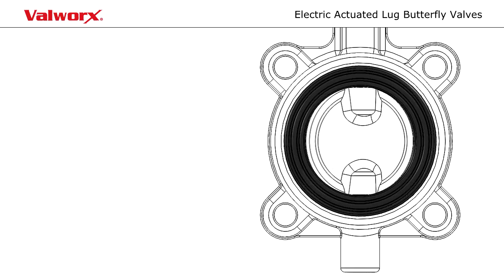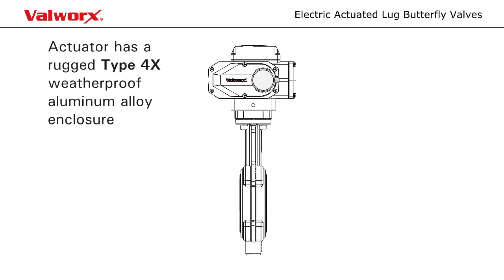Valworx 5673/5674 Electric Actuated Butterfly Valves - Lug Style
Butterfly valves utilize a disc to block or enable fluid flow. The disc is connected to a stem which in turn is connected to a handle (for manual operation) or a motor for automatic use.
The most common type of butterfly valve is the concentric, resilient seated. Sealing is accomplished by the disc compressing against an elastomeric main seal. Construction and materials are relatively low cost, and the design is scalable. However, since sealing relies on compressing an elastomer, temperature and pressure capability is usually limited to around 150 psi.
Concentric butterfly valves are available in ductile iron, cast iron or PVC construction. Ductile iron has better corrosion resistance and lower temperature capability while cast iron costs less. PVC is usually used for potable water or corrosive applications.
Higher performance butterfly valves use geometric offsets to seat the disc directly against the valve body and axially compress the seal. This type of design is more difficult to manufacture and costs more than concentric butterfly valves but can withstand higher temperatures and pressures.
Some features that differentiate higher quality butterfly valves include a stainless steel disc, higher quality bearing materials (PTFE or graphite), and ductile iron (vs cast iron) valve body for concentric valves.

On/Off electric actuators open and close the valve via an electric motor. Upon receipt of a continuous signal, the motor runs until the valve is rotated 90 degrees, completely closing or opening the valve. When the valve reaches the closed or open position, an internal cam on the actuator strikes a limit switch and shuts off the motor. If the electric signal is lost mid-stroke, the valve stays in mid-stroke position.
Electric actuators come in a variety of torque ratings, from as low as 15Nm to 600Nm or more. Common voltages are 24VDC and 120VAC.
Some features that differentiate higher quality electric actuators include an all-metal gear drive, a weatherproof enclosure (normally IP 67 NEMA 4X or higher), a thermostatic heater to prevent internal condensation, a manual override mechanism and a dome position indicator.